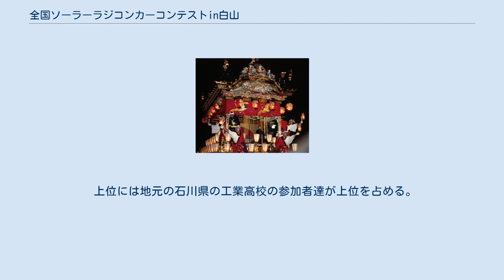全国ソーラーラジコンカーコンテストin白山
石川県の行事・イベント
全国ソーラーラジコンカーコンテストin白山(ぜんこくソーラーラジコンカーコンテストインはくさん)は、学生による無線操縦のソーラーカーレースである。
毎年8月に石川県白山市の白山一里野RCプラザで開催される。
国内で開催される高校生を対象とした競技のいわば「甲子園」に相当する位置付けで出場校は全国から集結する。
 毎年全国から約100チームの参戦があり、1994年以降開催されており、これまでに継続的に開催されているこの種の競技としては最長の開催期間である。
 また、無線操縦自動車模型の競技会としてもソーラーカーの競技会としても全国有数の規模、歴史を誇る。
かつて石川県では実物のソーラーカーのレースである"ソーラーカーラリーin能登"が1992年と1996年に開催された事もあり太陽エネルギーの利用への取り組みが熱心だった。
これまで教育的な見地から各方面の協力が得られた事で継続してこれた。
 高等学校及び高等専門学校の1年生から3年生を対象とした無線操縦式ソーラーカーの製作技術・操縦技能を競い合う全国的な大会で、競技を通して各参加者間の交流を促進し、切磋琢磨することによって技術・技能水準の向上を図ることを企図する。
 市販品の改造は参加を認められず、参加チームが自分たちで製作したものでなければ参加できない。
 上位には地元の石川県の工業高校の参加者達が上位を占める。
 参加者達は経験を活かして各方面で活躍する。